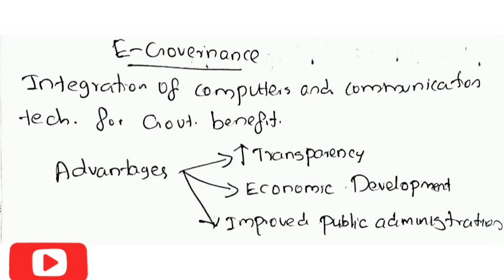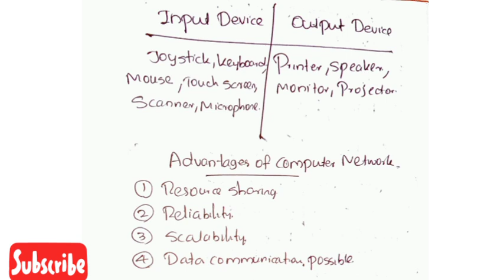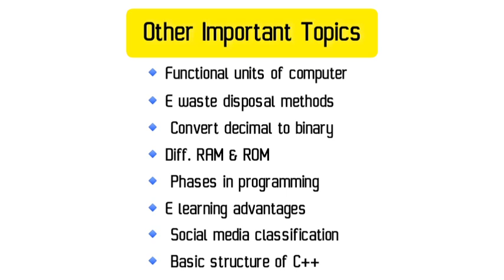Plus One Computer Application Exam Oct 2021 Important Questions | Focus Area Sure Questions & Topics